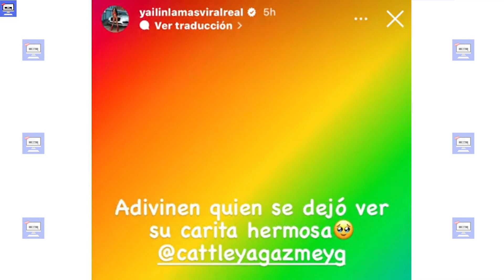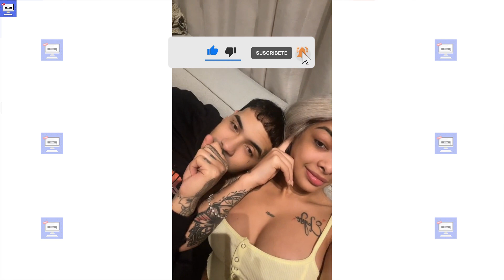😵 ¡SE FILTRA IMAGEN! De Anuel Singand0 Con Yailin Todo El Mundo Queda Sorprendido